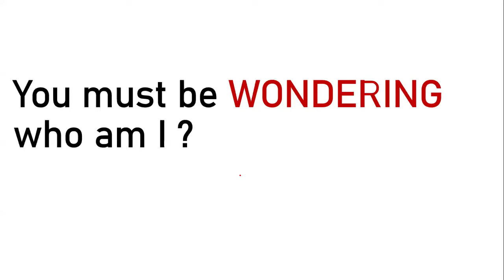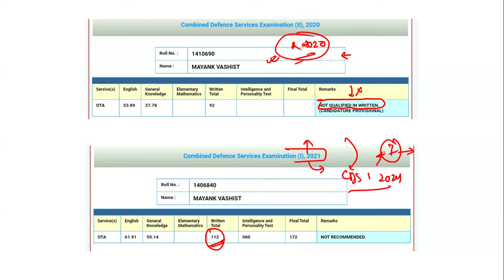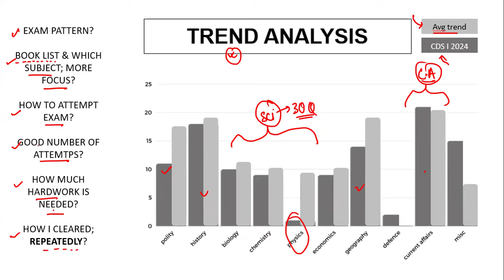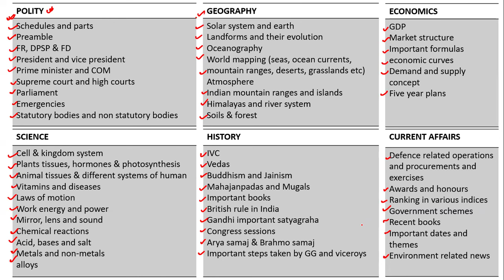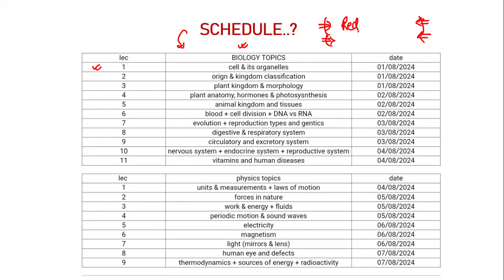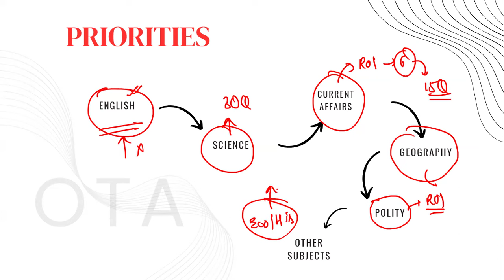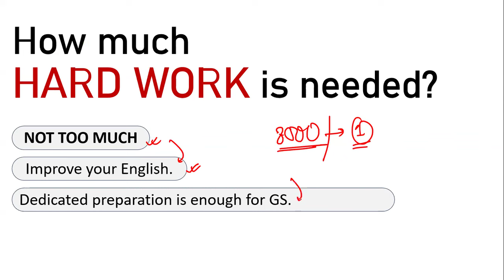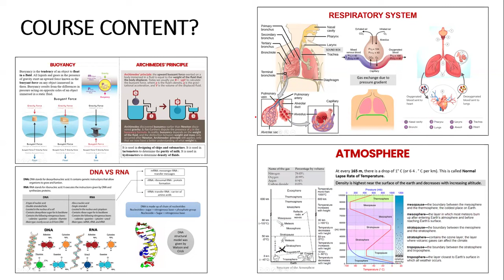How I Prepared Myself in the Last 30 Days and Scored 64+ Marks in GK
In this video, Mayank sir will share his journey and strategies on how he prepared for the General Knowledge section in the last 30 days and scored 64+ marks!